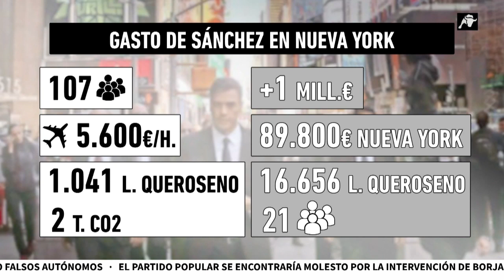El séquito y la factura del viaje de Pedro Sánchez a Nueva York